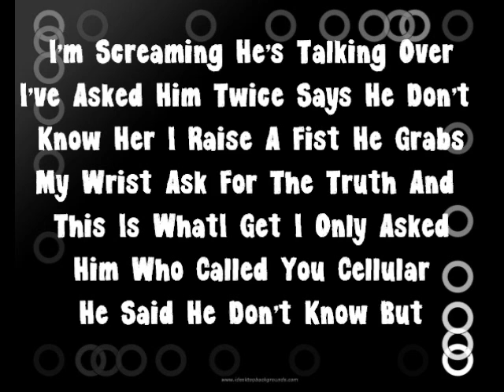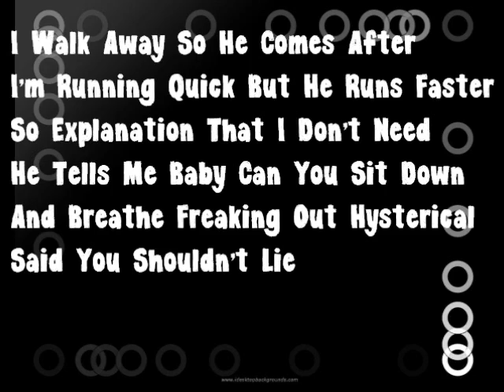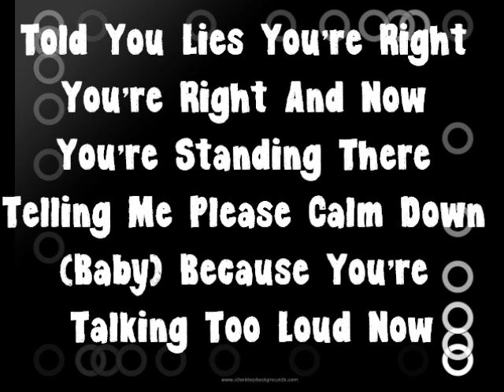Cheryl Cole - Better To Lie + Lyrics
Better To Lie + Lyrics